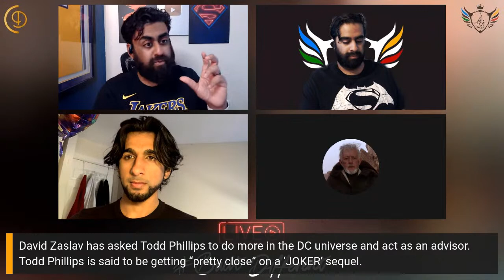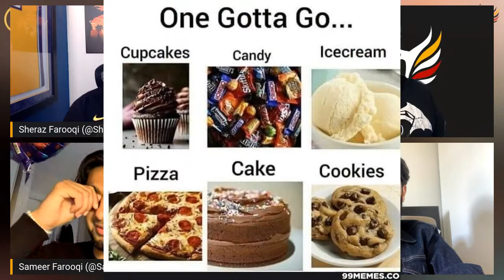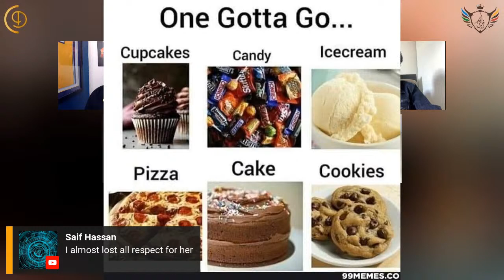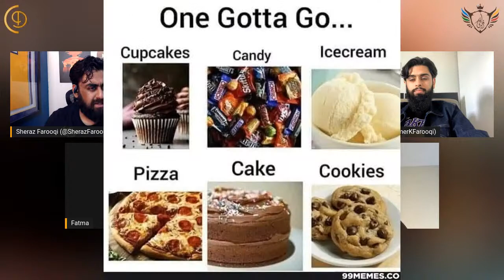DC Films To Become Like Marvel Studios Under WB Discovery | Will Henry Cavill Return to Superman?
Welcome to Cinema Debate’s BuiltDifferent stream. Every Sunday, join The Farooqi Bros as they discuss the biggest topics of the week, fun behind the scenes insights, and more. Today's topics

 -Michael De Luca and Pam Abdy will replace Toby Emmerich and lead Warner Bros’ film division. Zaslav Launching DC Film as own Vertical
 -DC Insiders suggest to The Wrap that WB Discovery could cancel all Superman projects in development and start again with Henry Cavill.
 - David Zaslav has asked Todd Phillips to do more in the DC universe and act as an advisor.
 -Todd Phillips is said to be getting “pretty close” on a ‘JOKER’ sequel.
 -Will Obi-Wan Kenobi Be the Best Star Wars
 -Obi-Wan Kenobi Episode 3 - How is the Series Going So Far?
 -Stranger Things Season 4 Reaction
 -Blue Beatle Suit Reaction